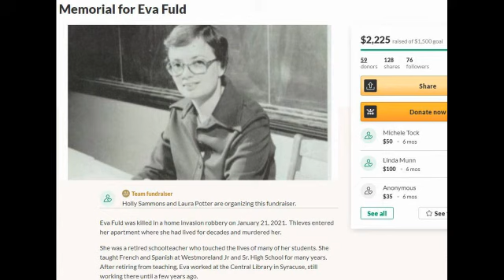Hitler Uncovering His Fatal Obsession 2021 Trailer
Hitler and his penchant for barbarism and destruction, starting with his surprise Russian invasion and the anarchy that followed. A major part of Hitler's politics had always been a detestation of the Soviet Union. Hitler's invasion of Russia in 1941 led to campaign of unparalleled barbarism, on a scale of destruction unmatched in history. Hitler: Uncovering His Fatal Obsession History Channel trailer is after the news report.
Cast: Max Hastings, Anthony Beevor, Richard Evans